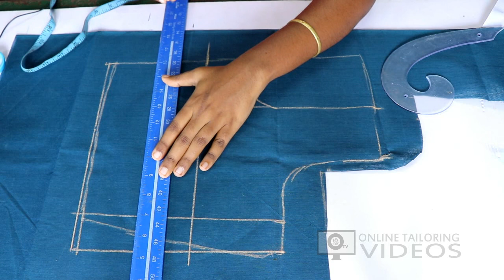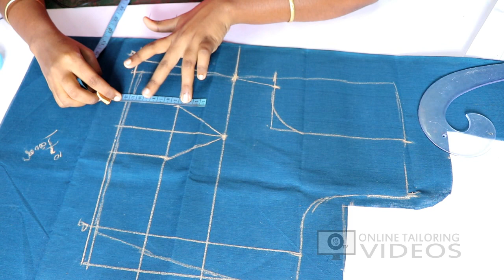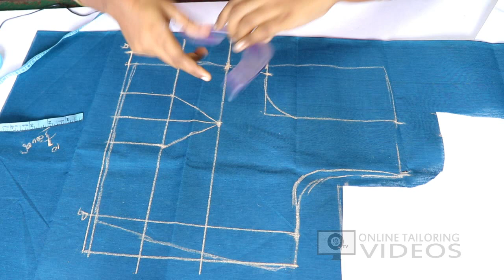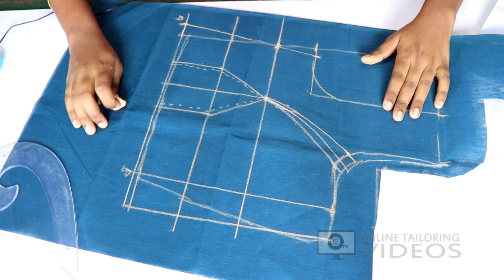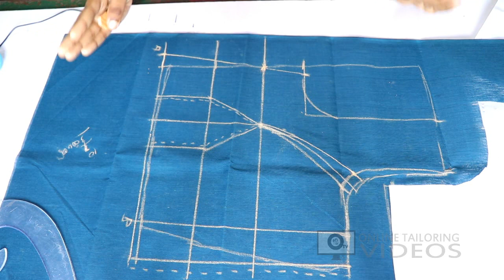blouse stitching tutorial for beginners [ Perfect Princess Cut Blouse ]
Learn simple step by step blouse stitching tutorial for beginners with perfect princess cut blouse video. this video tutorial gives you a clear explanation for princess cut blouse cutting and stitching.